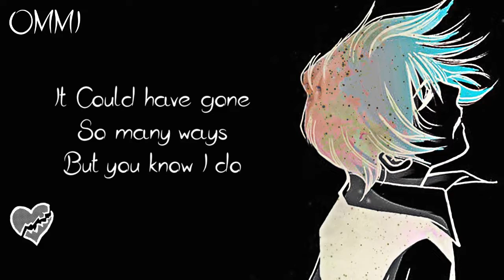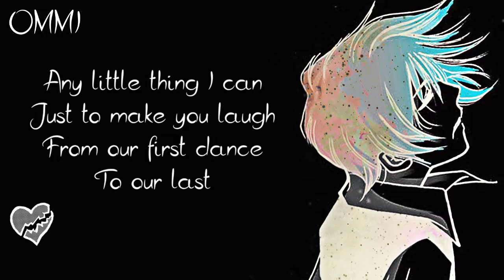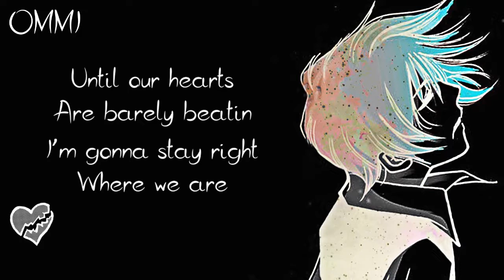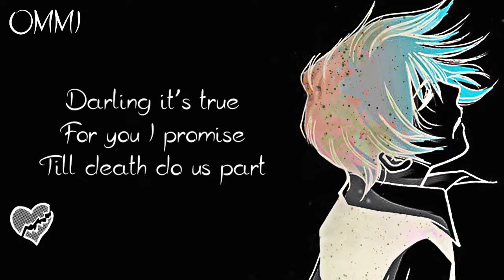Nightcore → Til Death Do Us Part ♪ (Leroy Sanchez) LYRICS ✔︎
❤ WELCOME ❤ ( ｡◕‿◕｡)

►▬▬▬▬▬▬ ✘ SONG INFORMATION✘ ▬▬▬▬▬▬◄

🎤  Name ➼ Til Death Do Us Part

🎤 Artists ➼ Leroy Sanchez

🎤 ALBUM ➼ 乁(ʘ◡ʘ)ㄏ

🎤  GENRE ➼ POP

►▬▬▬▬▬▬ ✘SUPPORT ARTIST✘ ▬▬▬▬▬▬◄

(╭☞◕ツ◕)╭☞  Leroy Sanchez  ❤

►▬▬▬▬▬▬ ✘ INFORMATION✘ ▬▬▬▬▬▬◄

►▬▬▬▬▬▬ ✘ PROGRAMS USED ✘ ▬▬▬▬▬▬◄

►▬▬▬▬▬▬ ✘ DISCALIMER ✘ ▬▬▬▬▬▬◄

 ❤ LEWIS CAPALDI ❤

❤ PINK ❤

❤ JAMES ARTHUR ❤

►▬▬▬▬▬▬ ✘ TAGS✘ ▬▬▬▬▬▬◄

till death do us apart
till death do us apart leroy sanchez
leroy sanchez till death do us apart
till death do us apart leroy sanchez official video
leroy sanchez till death do us apart official video
till death do us apart leroy sanchez acoustics
till death do us apart leroy sanchez 8D audio

►▬▬▬▬▬▬ § LYRICS § ▬▬▬▬▬▬◄

I never thought I’d see this day
Standing here with you
It Could have gone so many ways
But you know I do
Thank the universe that all the stars aligned for us
Till the end two hearts one love

I’m givin you my hand now
I’ll be yours till the sun burns out

Until our hearts are barely beatin
I’m gonna stay right where we are
Until we’re old and barely breathing

And the moment we locked eyes
From across the room
I knew you would change my life
And you know I’ll do
Any little thing I can just to make you laugh
From our first dance to our last

Till death do us part
And only love can be so honest
I swear that I’ll never go too far
Darling it’s true for you I promise